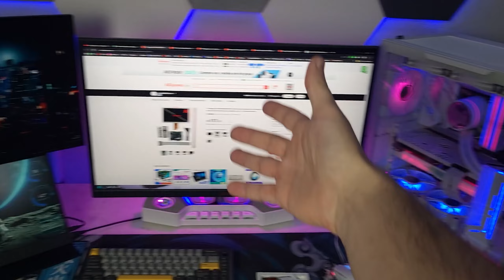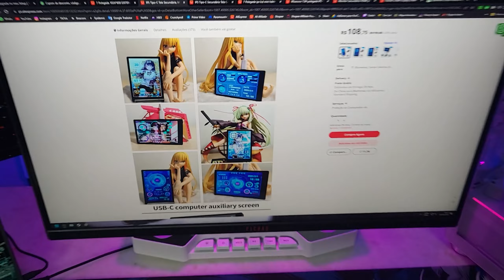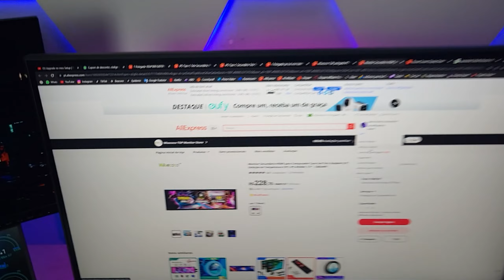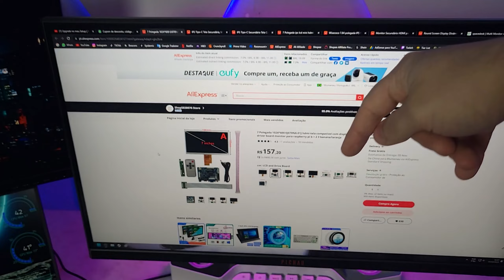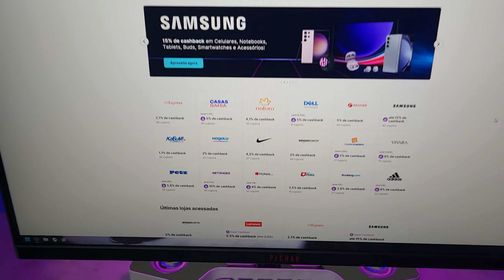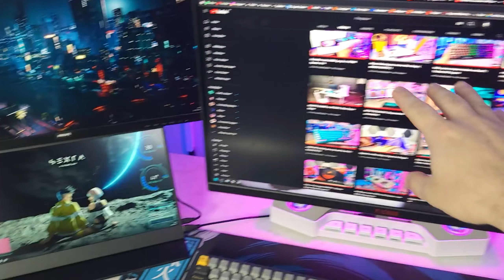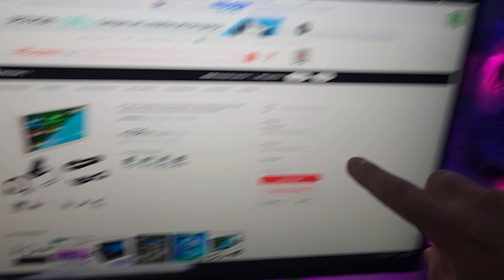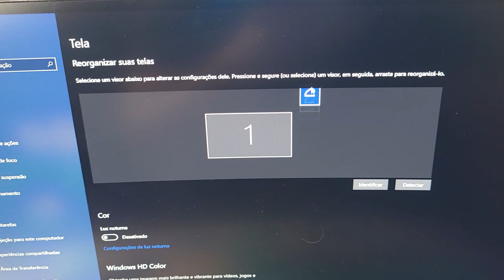Instalei uma TELA dentro do PC | Upgrade no Setup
Links

Monitor igual o meu (Kit B)
Mais Barato USB
Com melhor app USB
Monitor HDMI fechado
Monitor UltraWide
Telinha para Water Cooler

Periféricos e Outros

-Teclado Epomaker EK68
-Mouse Razer Viper Ultimate
-Microfone Lapela FIFINE M6 (usei nesse vídeo)
-Microfone Dinâmico Maono PD200X
-Headset Hs70 Corsair

Meu Computador

-Placa Mãe Asus ROG Strix B660-A Gaming Wi-Fi D4
-Memoria Ram Asgard Valkyrie v5 3600mhz
-Placa de Video Mllse RTX 3080 10gb
-SSD NVME Kingspec 4.0x4
-Fonte Corsair RMX White Series 750w
-Water Cooler DeepCool Castle 360EX
-Gabinete Pichau Hx600

Tempos

00:00 - Introdução
00:45 - Sobre a minha Telinha
02:54 - Telinha USB
05:49 - Telinha HDMI
07:17 - Tela no Water Cooler
07:54 - Celular como Tela
08:26 - Preços e Taxa no AliExpress
09:25 - Como diminuir a Taxa Cuponomia
10:27 - Avisos Importantes
11:36 - Sensores na Telinha
12:41 - Fluxo de Ar com a telinha
14:48 - Resultado e Dicas
16:38 - Encerramento